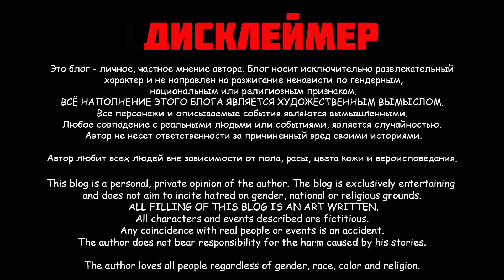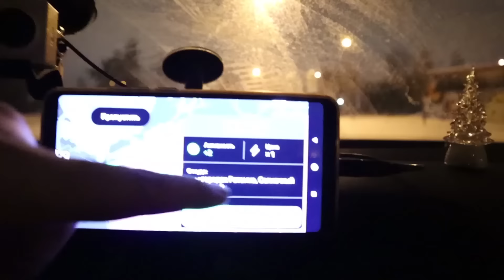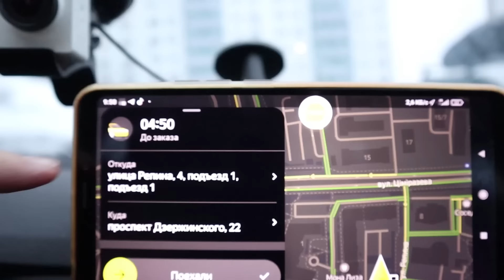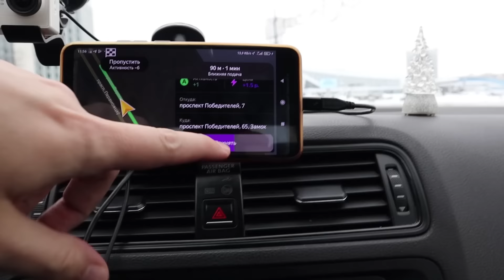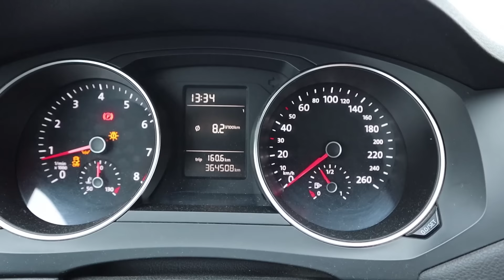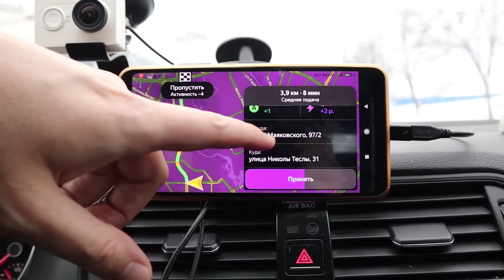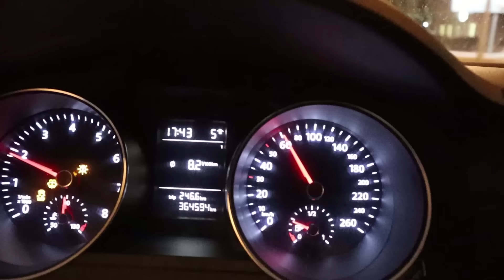Опять заблокировали в Яндекс Такси Про. Минск Беларусь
Беларусь:
💳 Карта VISA Альфа-Банк 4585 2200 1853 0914

100% присутствие.  В очередной раз Яндекс заблокировал без предупреждения... Возим только КЭФы... Трудовые будни в такси... Итоги за день, пробег и заработок... Новая смена Яндекс такси про... Рабочий день понедельник смена 10 часа.
Один день работы в Яндекс Такси, Яндекс Про, Убер, Uber.
Работаем в Яндекс такси - Uber, в городе Минске Беларусь... Подробно показываю рабочий день... Наглядный пример работы в службе яндекс такси про или убер...